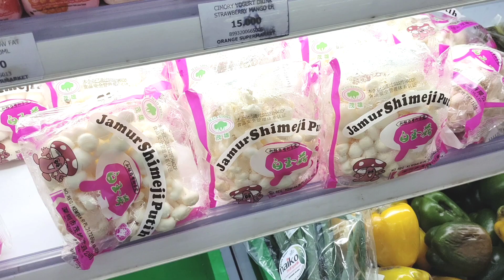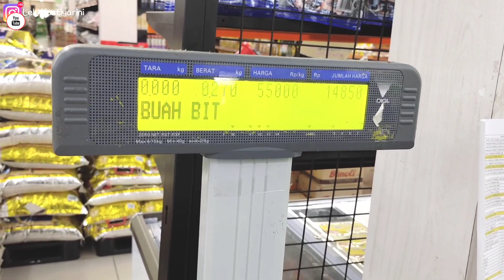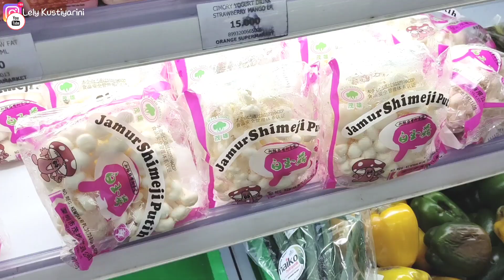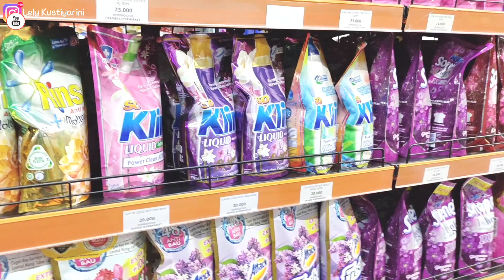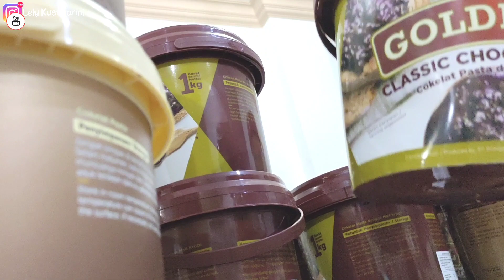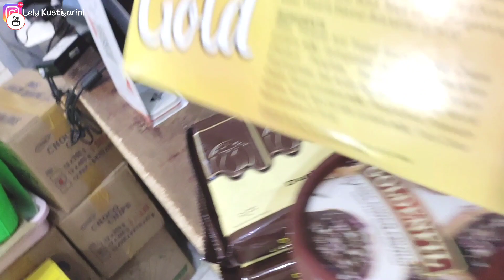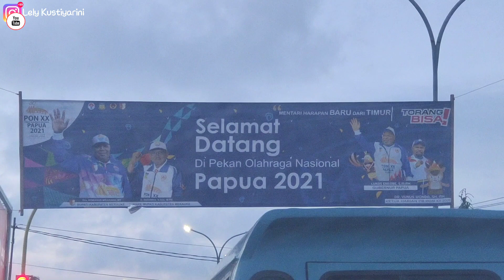BELANJA BULANAN OKTOBER 2021 | GROCERY SHOPPING Daily Vlog Lely DADAKAN ‼️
gimana kabarnya?? Baik baik saja too

Takdir Allah itu Baik 😇
Jangan lupa bahagia yah...

Oke'ay i hope you're enjoy and happy to watching